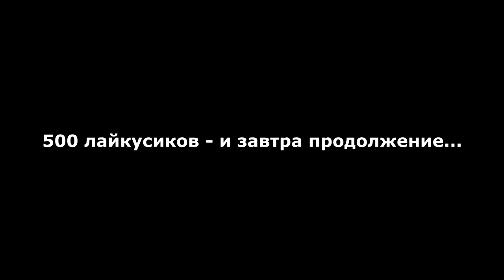ЗОЛОТОЙ КОЛОС 🚜 FARMING SIMULATOR 19 - КУПИЛИ НОВЫЕ ЗЕМЛИ